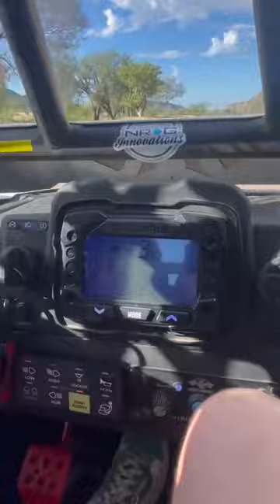Polaris RZR200 hits 38 MPH in the dirt , Fastest rzr 200 build !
The worlds fastest RZR200 ? Maybe
Find out how she did it by following on

All tuned up and limiter removed

The stuff we use !